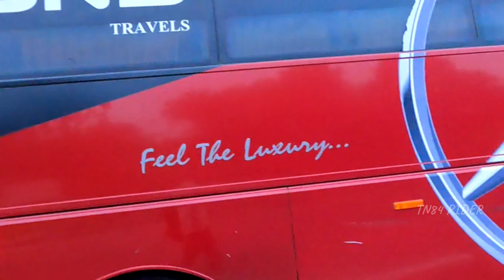SNB TRAVELS ❤️‍🔥||Coimbatore - Chennai just 7hrs🤟ON TIME 95km/hr Speed||Bus Review||TN84 RIDER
after long time bus travel